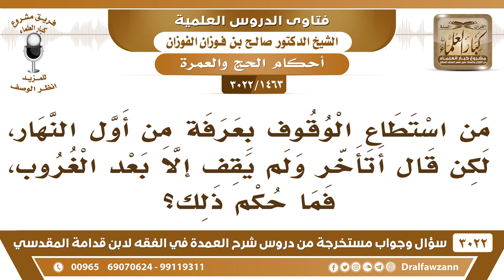[1463 -3022] ما حكم من وقف في عرفات بعد الغروب؟ - الشيخ صالح الفوزان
-"[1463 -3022] السؤال: من استطاع الوقوف بعرفة من أول النهار، لكن قال أتأخر ولم يقف إلا بعد الغروب، فما حكم ذلك؟
الجَوَابُ: جائز، لا بأس، تارك للأفضلية والوقوف يصح الحمد لله، نعم. من وقف في عرفة ولو لحظة في الليل وهو محرم أجزأه ذلك، نعم.
للاشتراك في قناة الشيخ صالح الفوزان

للاستفسار والإقتراحات والدعم
رئيس الفريق
لمشروع كبار العلماء